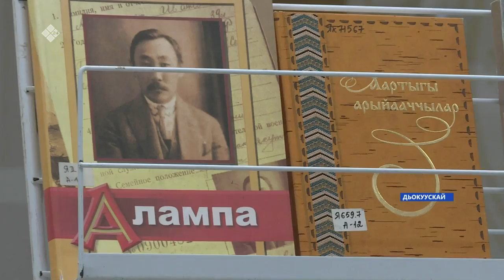«Саха сирэ» информационнай биэрии. Сэтинньи 19 күнэ 13:30ч.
00:00  «Саха сирэ» информационнай биэрии.
00:39   Владимир Путин хамнас уонна тиийинэн олоруу алын кээмэйин улаатыннарарга этиини киллэрдэ
05:00   Уус Алдацца социальнай улэьиттэр дьиэҕэ кырдьаҕаьы керуугэ анал кууруска уерэннилэр.
08:27   Үөһээ Бүлүү улууһун Мэйик нэһилиэгэр “Сайылык” кооператив саҥа хотону арыйда.